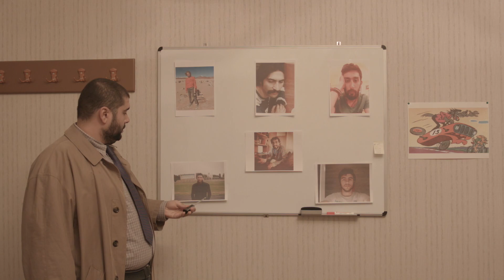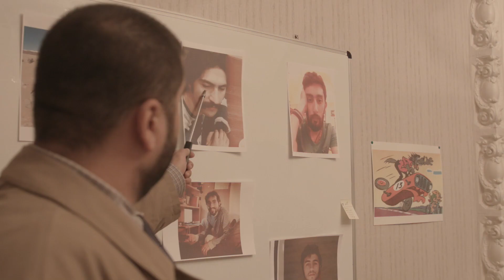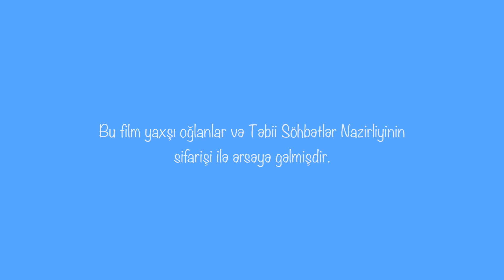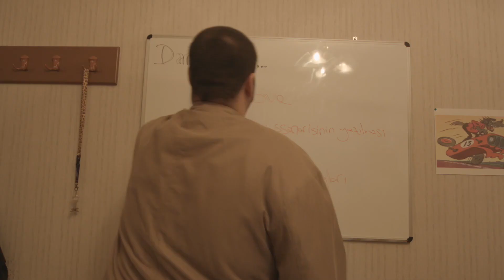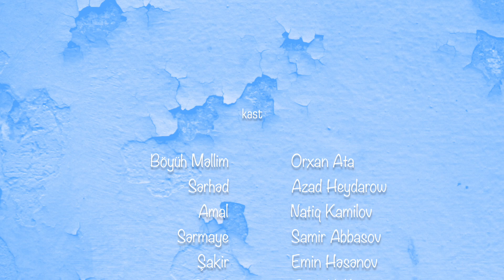3otaq - 1.Seriya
Bu seriyada siz otaqlarımızı və personajlarımızı tanıyacaqsınız. Eyni zamanda komandamızın reklam industriyasındakı ilk addımlarının şahidi olacaqsız.